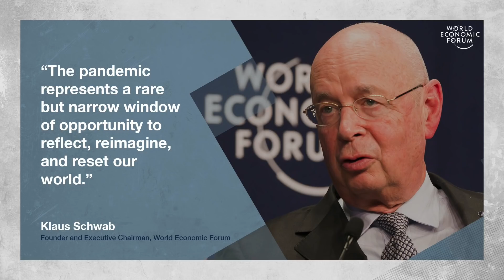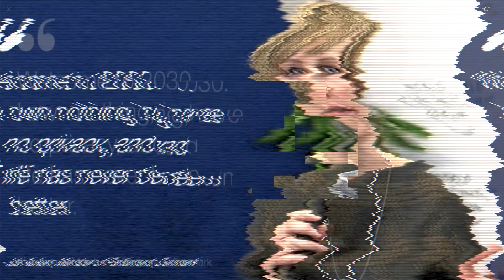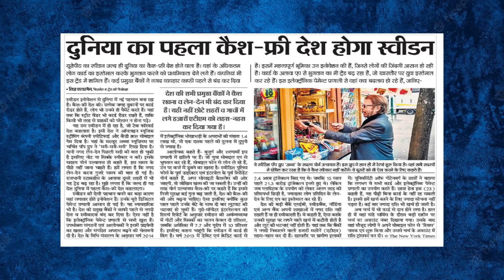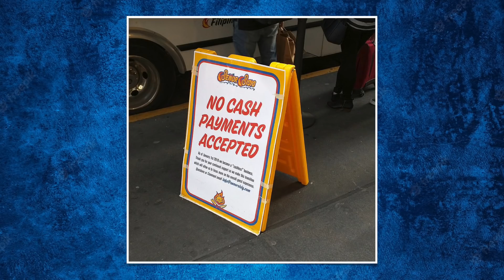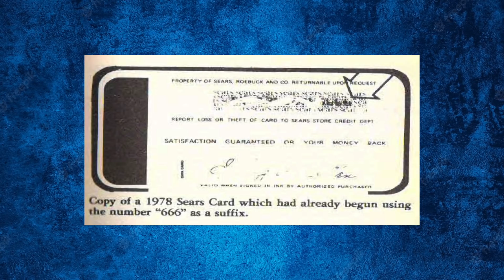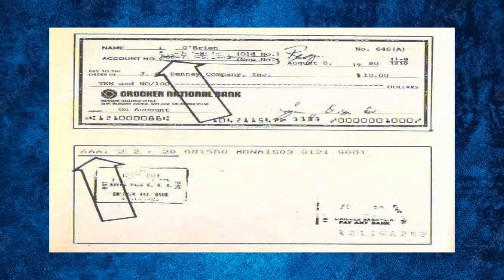666 के युग का आरम्भ या एक महापरिवर्तन | The Great Reset or 666 | Ps. Sachin Clive